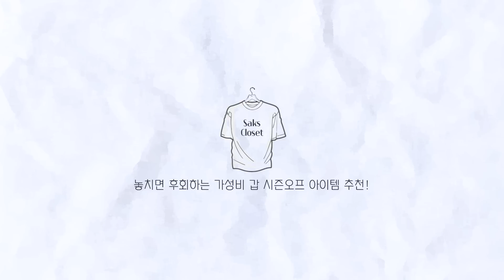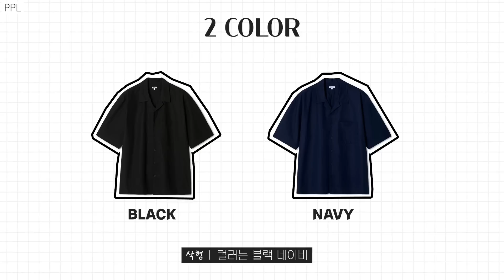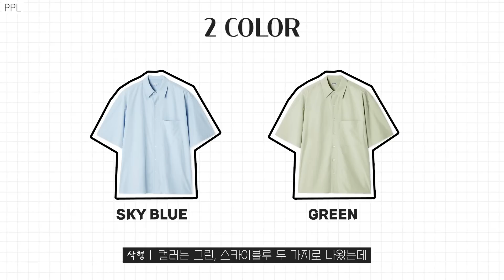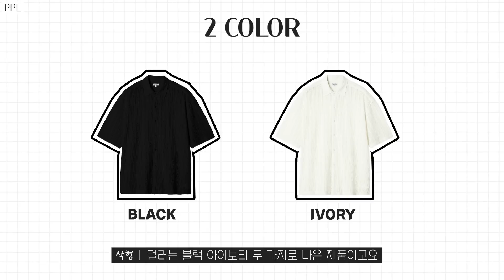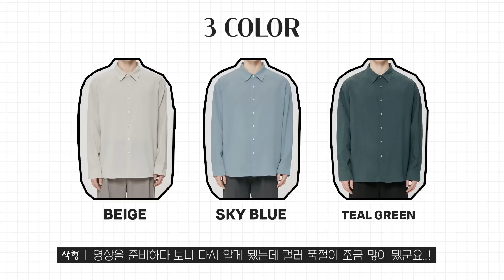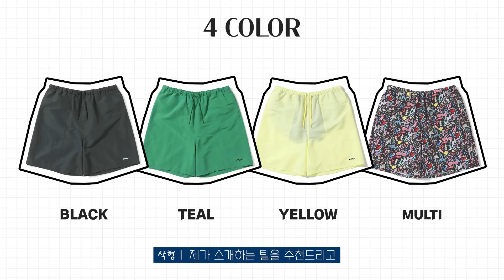지금사기 좋은 가성비 갑 시즌오프 아이템 추천!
시즌오프 기간을 잘 활용하신다면 예쁜 디자인들을 보다 가성비 있게 구매할 수 있죠👔 오늘은 요즘 제가 정말 잘 입고 있는 옷들 중에서 30% 이상 시즌오프가 들어간 아이템들을 위주로 소개합니다!

삭형 Spec.
166cm 58kg
상의 : 95
하의 : 28
신발 : 250

00:00 intro
00:53 아노블리어 오픈카라 코튼 하프 셔츠(PPL)
02:07 아노블리어 썸머 에이블 셔츠(PPL)
03:19 아노블리어 크로셰 하프 셔츠(PPL)
04:29 인스펙터 113 EASY CARE LINEN SHIRTS [CHARCOAL BLACK]
05:39 키뮤어 네트 카라 하프 니트_크림
06:34 페이탈리즘 #0272 WEST SIDE CUTTING WIDE FIT
07:32 피스워커 Black Protector
08:39 예스아이씨 Suffer Shorts Teal